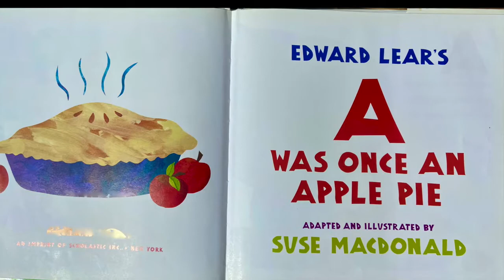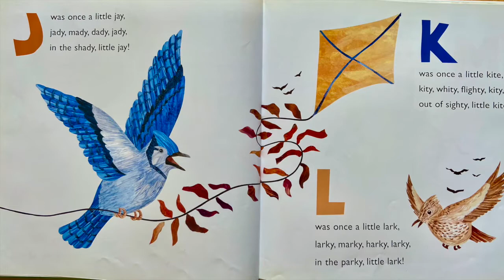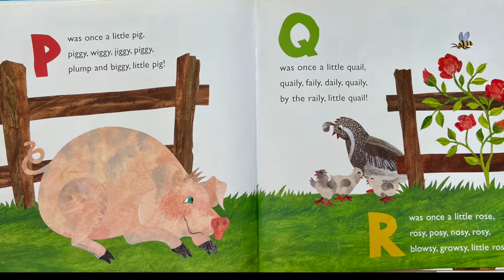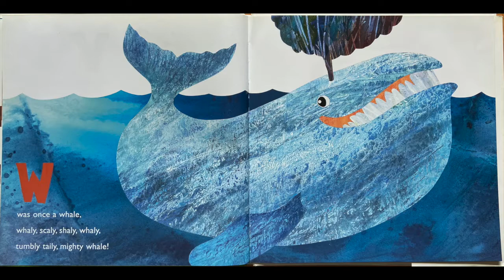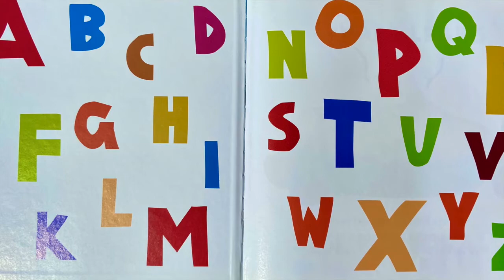A was Once an Apple Pie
Edward Lear's "A Was Once an Apple Pie"
Adapted by Suse MacDonald